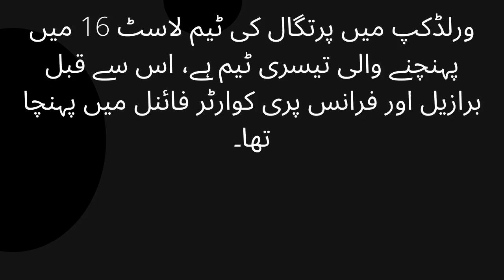FIFA World Cup Portugal reach pre quarterfinals after defeating Uruguay